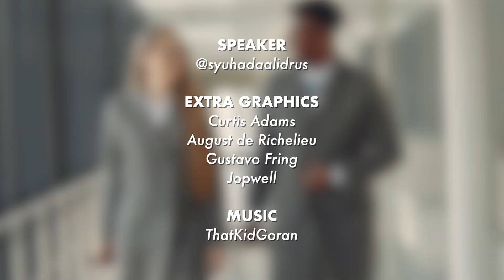Tip Mengelak Krik Krik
Selalunya kau mula je conversation dengan gosip politician atau artis, selalu orang akan support.